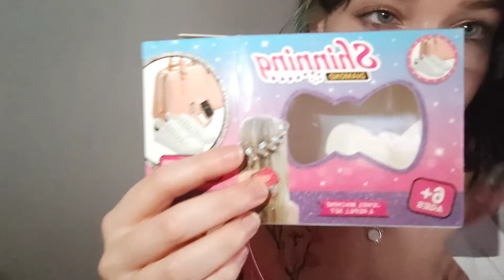Haul Shein // Última renovación armario